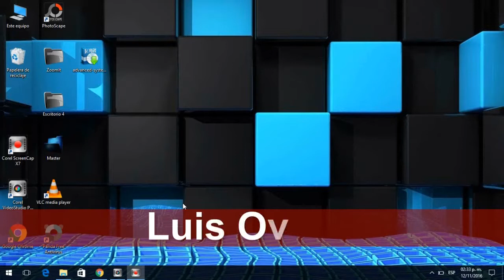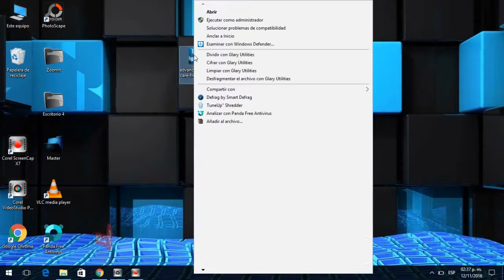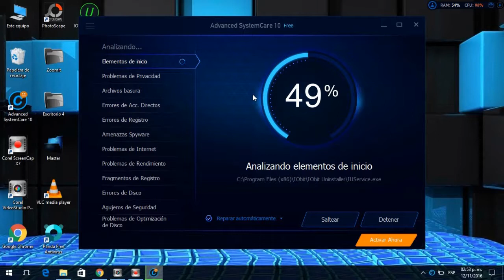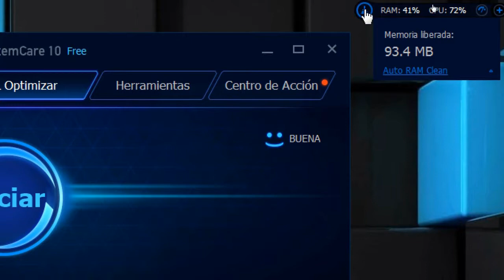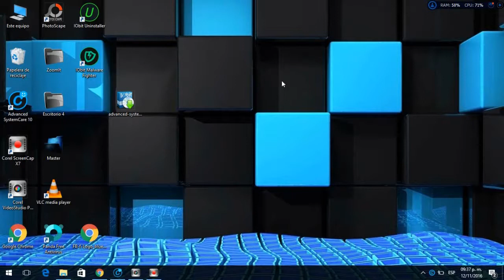Descargar el Mejor Optimizador + Anti-Malware (Advanced Systemcare 10) Guía Completa🚀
El Mejor Optimizador más anti-Malware todo en uno. Advanced Systemcare se Actualizó trayéndonos novedades entre ellas un Anti-Malware que esta muy bueno.